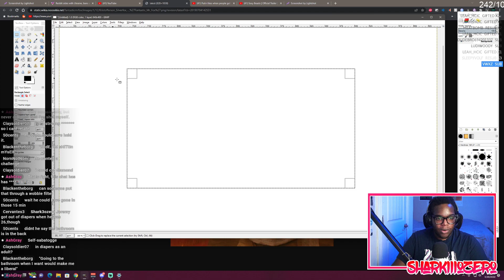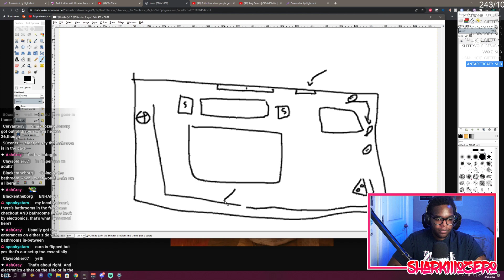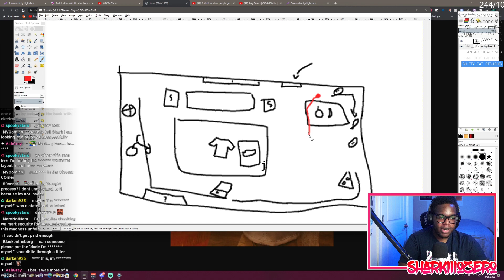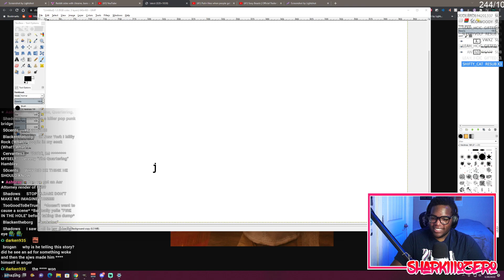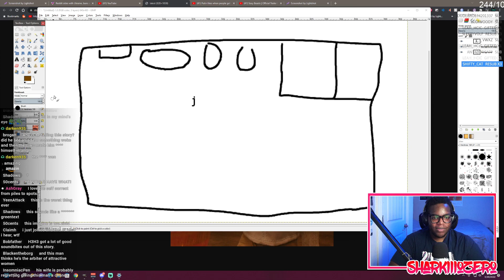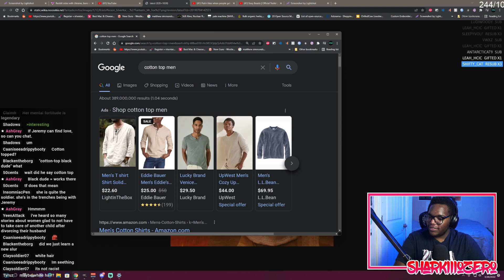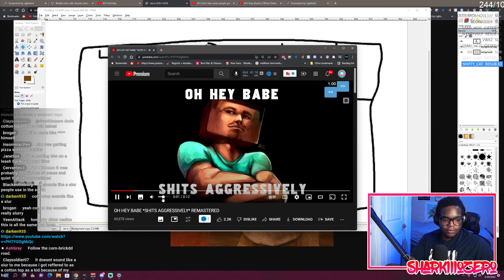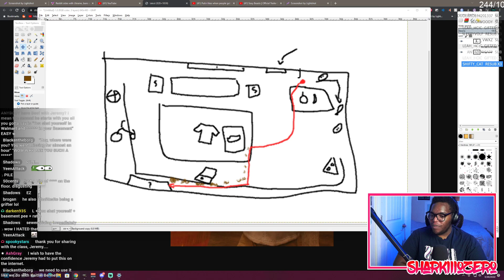The Unspeakable Horror of What TheQuartering Did in Walmart